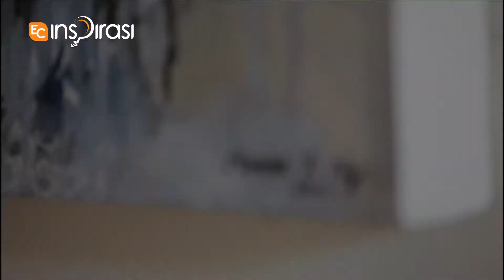TheArtGallery II - Marisa R Ng.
Marisa studied art at the National Academy of Arts, Culture & Heritage (ASWARA), Kuala Lumpur, Malaysia. She did a short course in figure drawing. She continued her training in fine art under the private tutorage of Suzlee Ibrahim and Ismadi Sallehudin, both are prominent abstract artists in Malaysia.
Her recent foray into abstract art was a success, leading to her first solo exhibition titled "Monsoons" early this year. Watch Marisa's exclusive interview only on The Art Gallery, Channel 111, EC Inspirasi, Hypp TV.